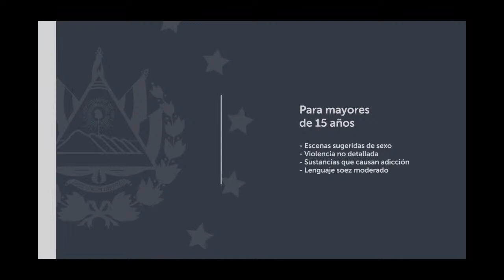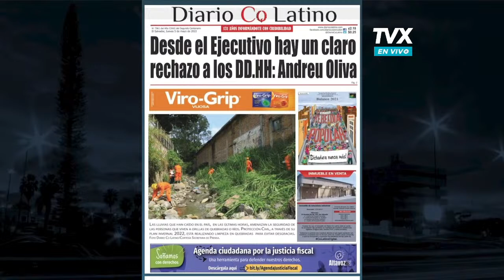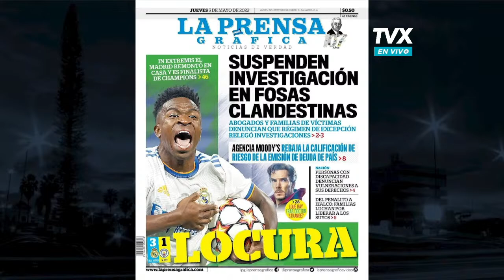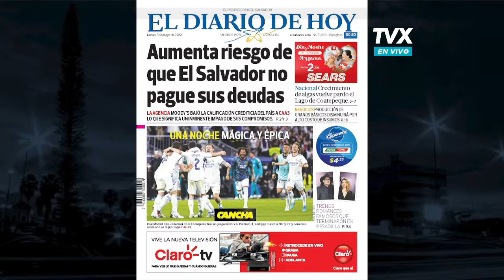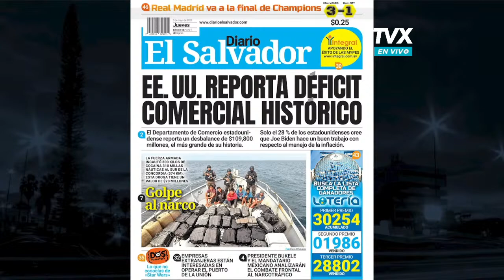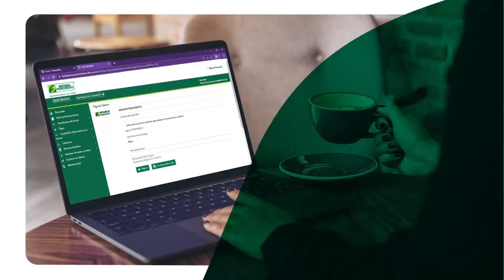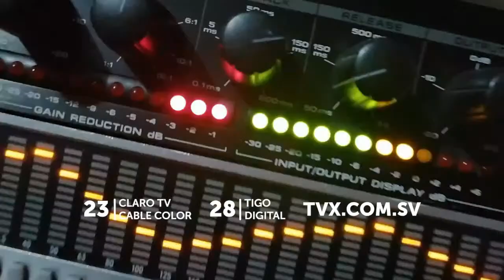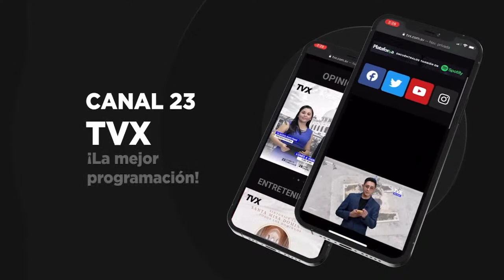Encuentro TVX: Karina Sosa, Diputada del PARLACEN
Encuentro TVX:  La diputada por el PARLACEN, Karina Sosa, habla sobre temas de la realidad nacional